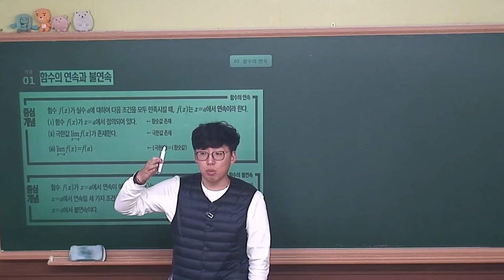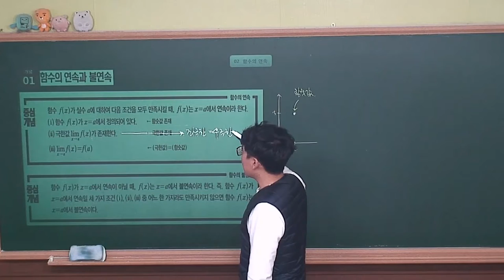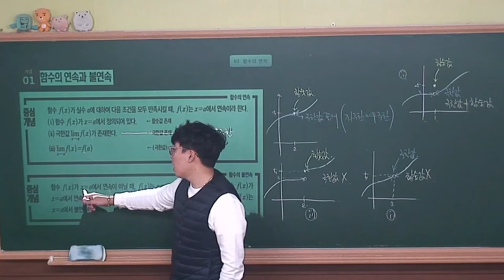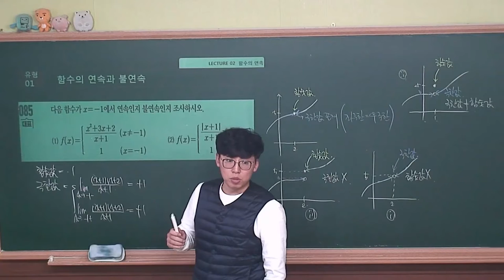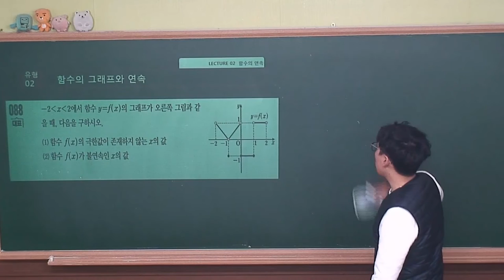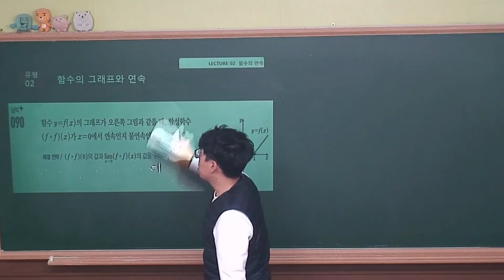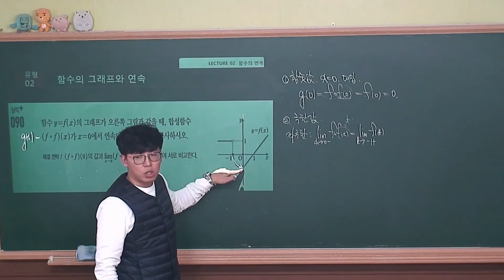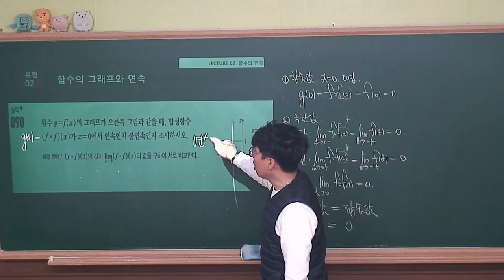[ 수학2 수학중심(2019 고2) ] Ⅰ_02.Lecture05 함수의 연속